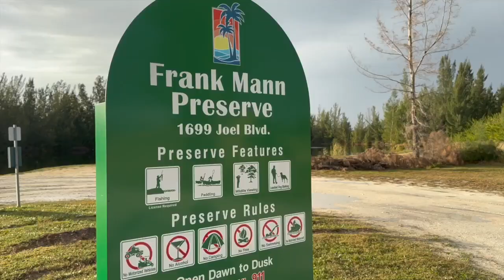WATER IN THE WORKS: $15 million goes to water improvement project in Lehigh Acres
Governor DeSantis awarded more than $15 million for a water quality improvement project at the Frank Mann Preserve. The project helps stop potential flooding in the area and improve the water quality.